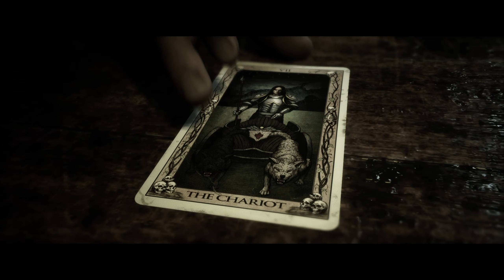В ВОЛЧЬЕМ ЛОГОВЕ | The Quarry | #9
Прохождение The Quarry :
 The Quarry – хоррор от третьего лица, который предлагает отправиться на просторы большого лагеря, в котором вожатые решили устроить вечеринку и хорошо оторваться без детей и взрослых. Обычно такие вечеринки заканчиваются замечательно, с дальнейшими любовными отношениями или крепкой дружбой. Но на этот раз вам предстоит собраться с мыслями и не торопиться с решениями, ведь в лагерь нагрянут ужасные охотники, цель которых – убить всех до единого.